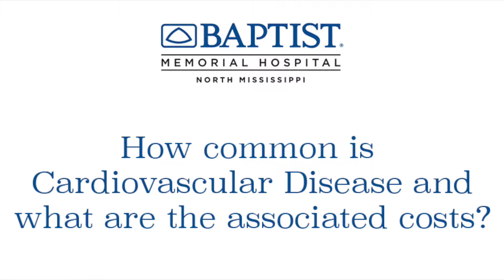Heart disease and Mississippi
Dr. Justin May discusses the prevalence and cost of heart disease, as well as how to protect your heart.